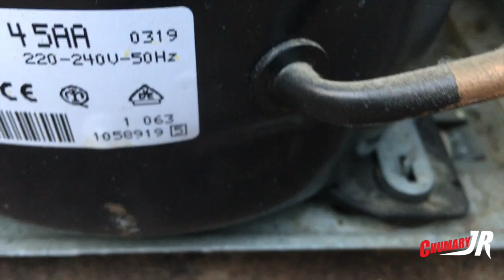COMO HACER COMPRESOR CASERO VAMOS EN BUSCA DE UNA NEVERA!!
En este video vamos a ir en busca de una nevera para sacarle el motor y convertirlo en un artilugio que nos proporcione aire con la finalidad de inflar cualquier cosa.